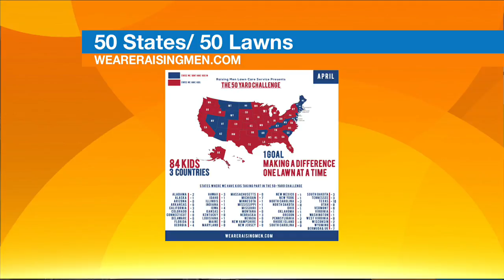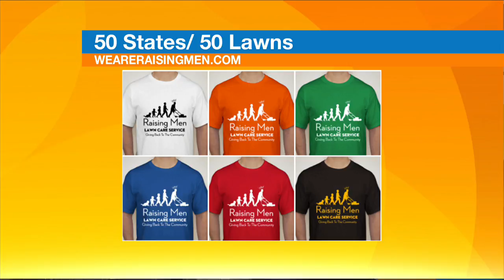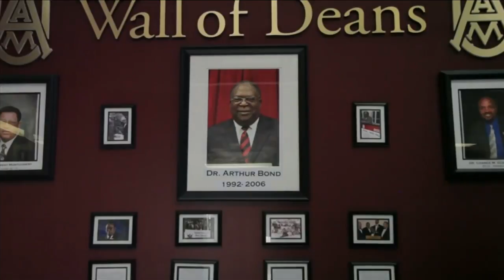50 States / 50 Lawns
50 States / 50 Lawns